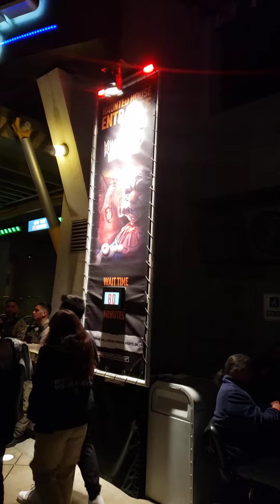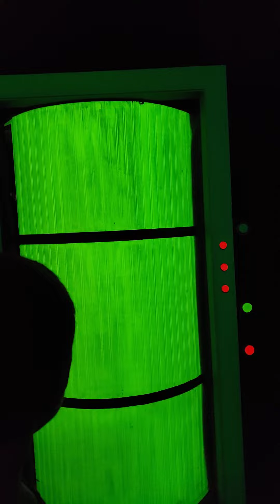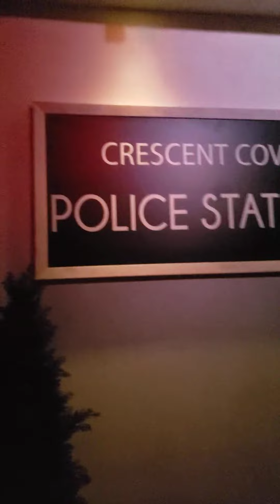Halloween Horror Nights Universal Studios Hollywood 2022 - Killer Klowns Haunted House